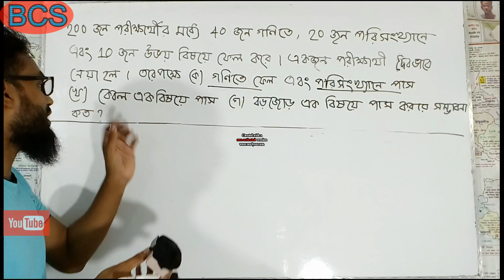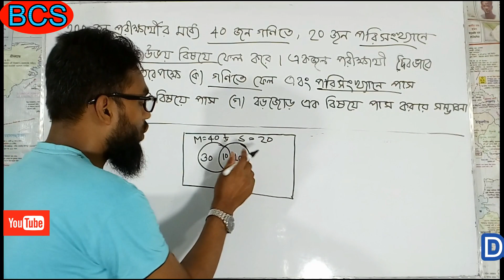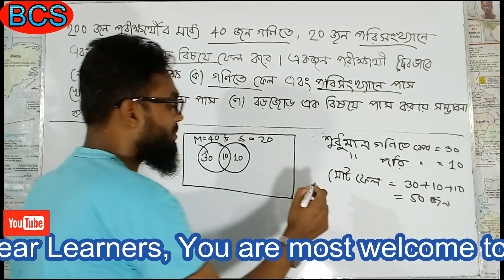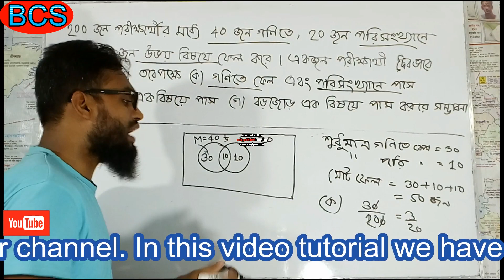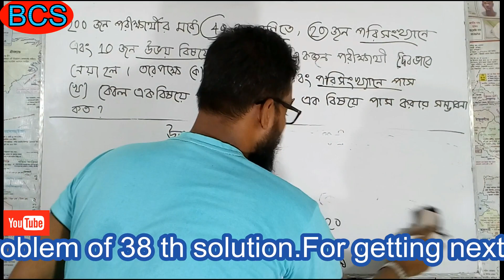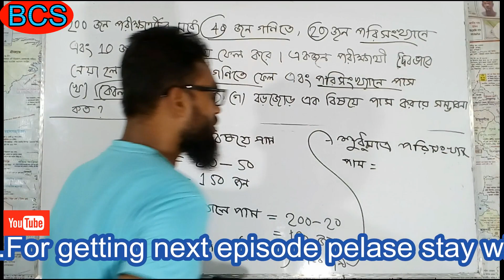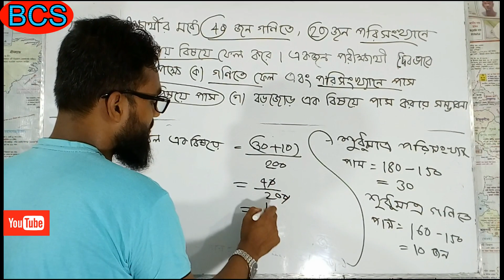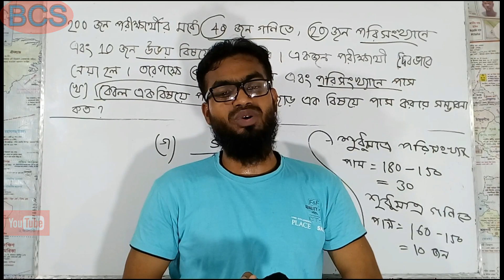38 BCS Written math solution episode 3 ৩৮ তম লিখিত গণিত সমাধান পর্ব ০৩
38 written math exam solutioin

Exam date:11.08.18

In this video tutorial we have given another solution of 38 Th BCS written math.

For getting more video tutorials please follow our given links